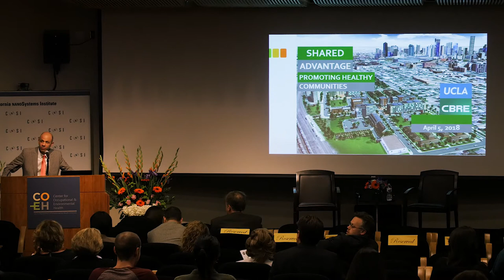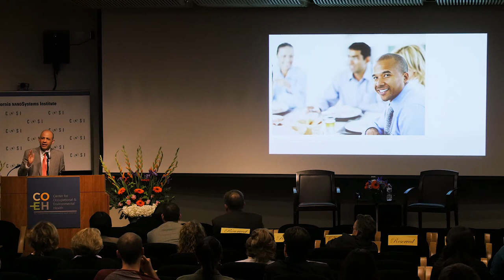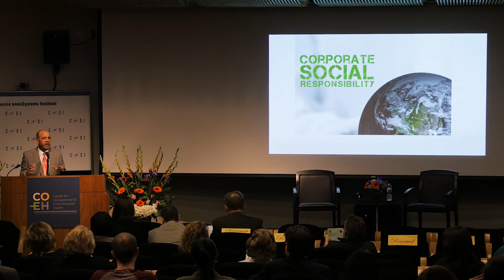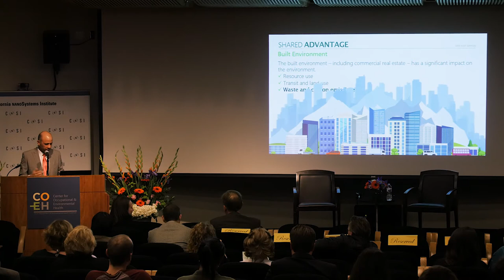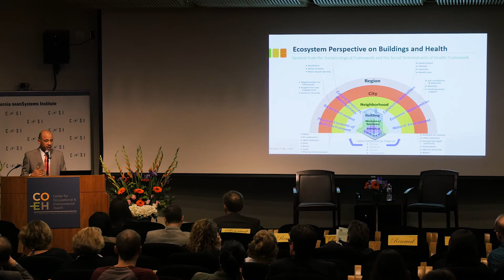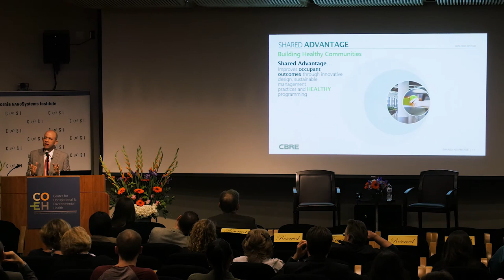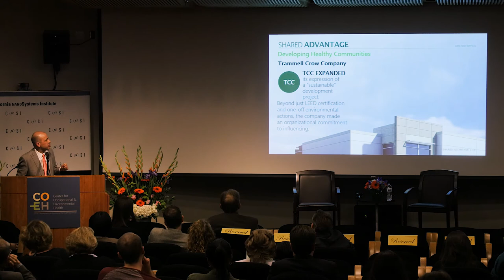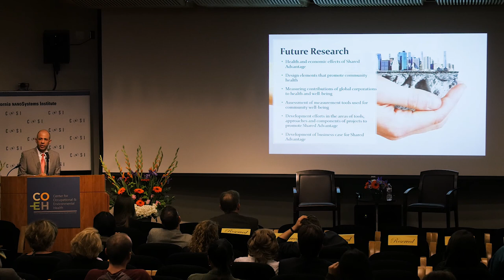Michael Rodriguez, MD, MPH | UCLA Department of Family Medicine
On April 6th 2018, UCLA COEH hosted a free, all-day symposium convening the authors from the groundbreaking book, Urban Sprawl and Public Health, among many other prominent built environment experts. Through talks, panels and breakout activities, guests explored scientific, community, policy, and practice perspectives on the past, present and future of the field of built environment and health.

UCLA Center for Occupational & Environmental Health

UCLA Ziman Center for Real Estate | Housing as Healthcare Initiative

UCLA Luskin School of Public Affairs

UCLA Fielding School of Public Health

UCLA Healthy Campus Initiative

UCLA Institute of Transportation Studies

UCLA Lewis Center for Regional Policy Studies